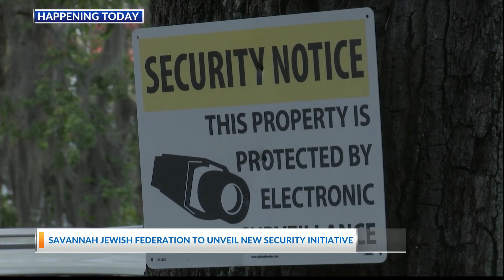Savannah Jewish Federation security initiative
a security town hall, the first of it's kind for Savannah's jewish community